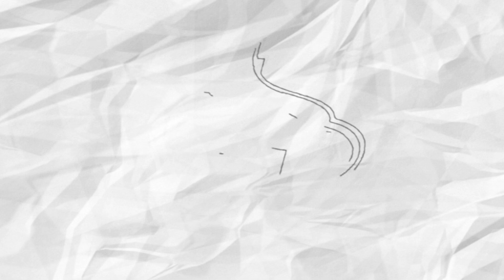Coach Hunt announces to the 2021 team his retirement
Legendary baseball coach Woody Hunt announces to his team that he will be retiring after the 2021 season.